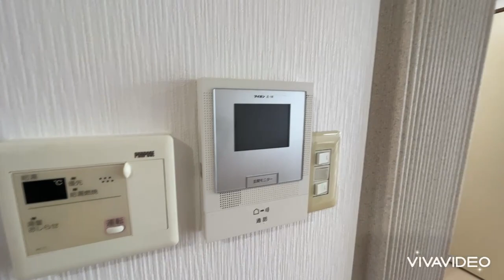奈良県橿原市で賃貸をお探しの方は【ならすも】暁マンション202 橿原神宮前駅 １ＤＫ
【暁マンションについてスタッフからのイチオシポイント！】
橿原市久米町の１ＤＫハイツです!(^^)!橿原神宮前駅徒歩3分☆高速インターネット無料☆
暁マンションは奈良県橿原市久米町【近鉄橿原線 橿原神宮前駅徒歩3分】にある1DK賃貸アパートです。
1978年3月築の2階建てのアパートになります。
物件の広さは32ｍ2で人気の1DKです。